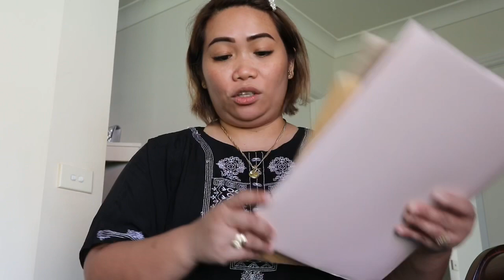Travel Tips#2: what to put inside your hand carry bag!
Travel tips 101! For a safer and happy travel